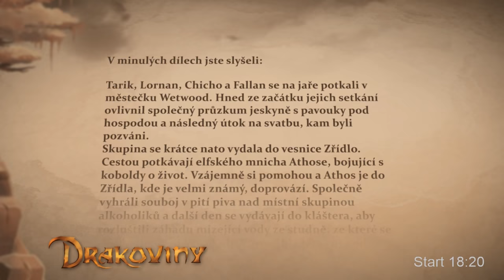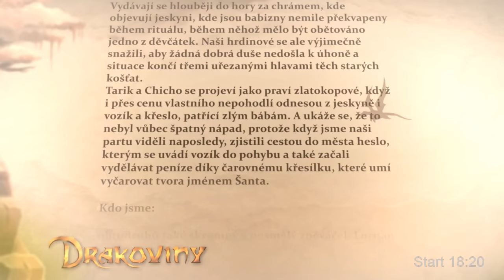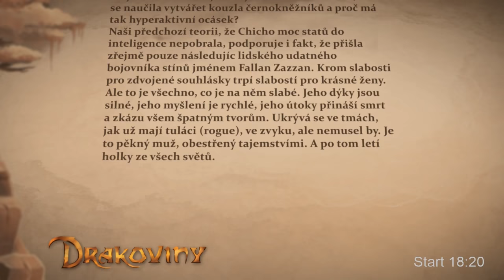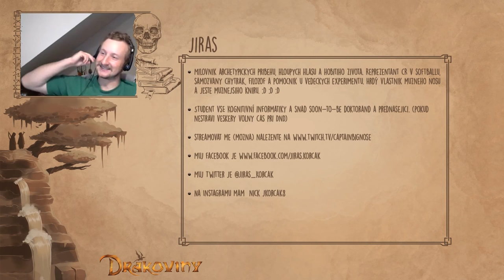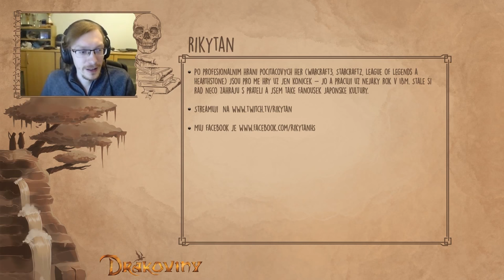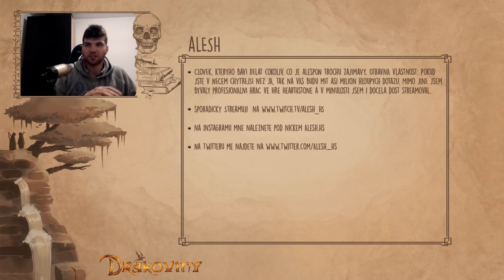Drakoviny Ep 16 - Zpěvobraní začíná! - Roleplay Dungeons and Dragons CZ HD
Skupina Padlých se ubytovala v hostinci Horká Pára ve Slunečnicové čtvrti Highstallu. A pochopitelně jejich první kroky míří na festival bardů - Barival/Zpěvobraní. Lornan zde potkává své staré známé a otázka je jestli se přihlásí do soutěže. Ostatní mezitím provedou své pochůzky po místních obchodnících a dalších službách. Je někde nějaká zmínka o Feraiových rodičích?

Nezapomeňte na kód od Boltu, 150 Kč na první jízdu: "TRASORITKOLET", posledních pár dní do konce října!